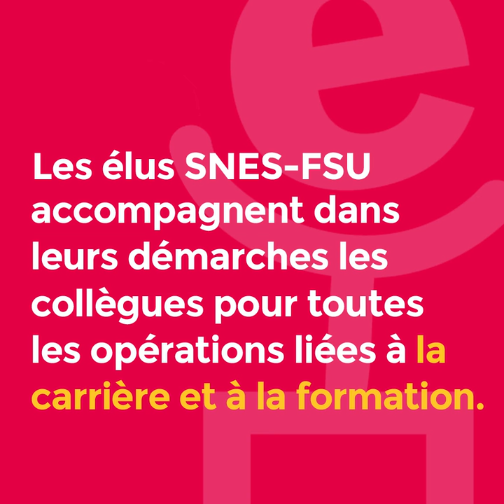Le SNES-FSU conseille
Les élections professionnelles dans l’Éducation nationale se tiennent du 29 novembre au 6 décembre 2018